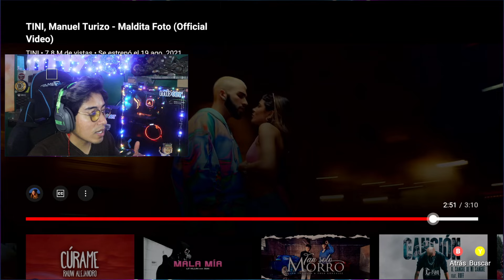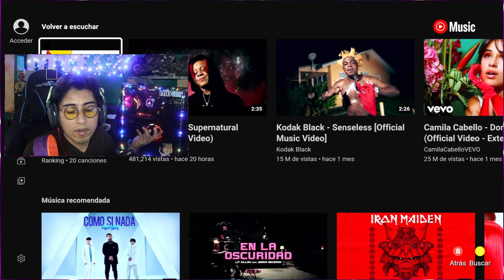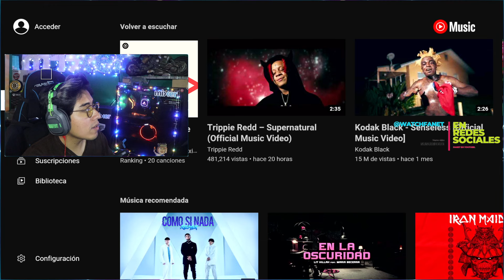TINI - MANUEL TURIZO - Maldita Foto | *Esta fue mi REACCION* al (Official Video)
🕹️ Eyyyy You Wasap Guys Fanets 🕹️

Un excelente dueto super que la fanaticada estaba esperando, pero mas sin embargo no baja de tendencias y eso es muy bueno para estos dos grandes artistas como Turizo y Tini 🔥 Espero que tengas un buen día y te agrade la Reacción, ya saben que traemos de todo en este canal, aquí abajo les dejo la canción original 🎥

💪 More About @Watchfanet
🚬Vídeo creado y subido por Fanet Te Creator 🥤

Copyright Music in this video *Copyright Disclaimer Under Section 107 of the Copyright Act 1976, allowance is made for "fair use" for purposes such as criticism, comment, news reporting, teaching, scholarship, and research.